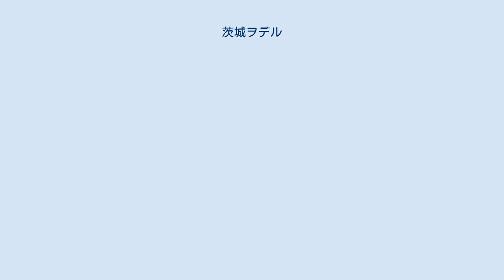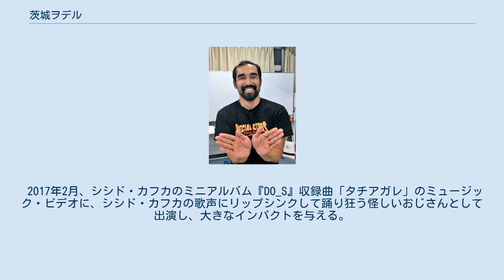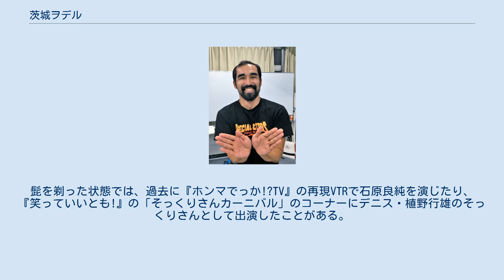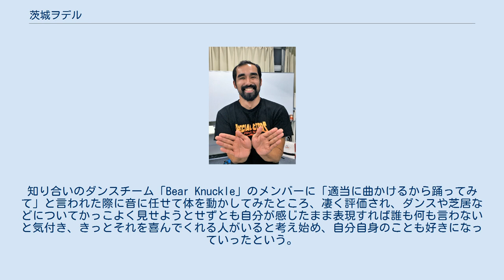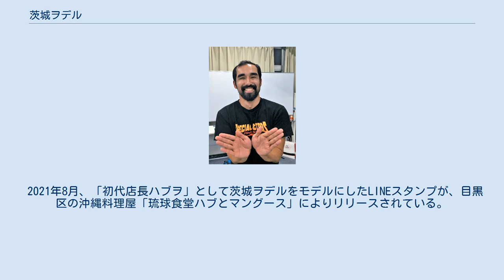茨城ヲデル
茨城 ヲデル（いばらき ヲデル、本名及び旧芸名：広瀬 圭祐（ひろせ けいすけ）、1985年10月13日 - ）は、日本の俳優。
茨城県つくば市出身。
東京都杉並区在住。
あだ名は「のりさん」「のりを（のりお）」「のりりん」。
 オフィスMORIMOTO二部所属。
かつてはACTに所属し、2017年1月よりハルク・エンタテイメントに移籍。
2019年夏頃に退所し、フリーの期間を経て、2021年4月より現事務所に所属した。
 2003年に茨城県立下妻第二高等学校を卒業後に上京し、専門学校武蔵野ファッションカレッジに入学。
カラーコーディネート3級、洋裁技術検定3級、販売士検定3級の資格を持つ。
 専門学校卒業後は美容院で働いていたが、2008年頃よりパフォーマンス集団「東京パワーゲート」に加入し、役者活動を開始。
舞台を中心に出演していた。
劇団所属時は「PePe」という愛称だった。
 のちに活動の中心を映像に移し、2014年2月の『慰謝料弁護士』第5話にてスチールではあったが、これが初めての本格的なテレビドラマ出演となる。
同年5月の『極悪がんぼ』第7話で初めてセリフ付きの役を演じ、『信長協奏曲』では家臣役として出演し、初めてクランクインからクランクアップまで撮影に参加した。
 2015年公開の映画『道しるべ』で、映像作品では初めて名前付きの役を演じた。
 2017年2月、シシド・カフカのミニアルバム『DO_S』収録曲「タチアガレ」のミュージック・ビデオに、シシド・カフカの歌声にリップシンクして踊り狂う怪しいおじさんとして出演し、大きなインパクトを与える。
同年3月3日に開催された同ミニアルバムのリリースイベントや、同年12月のライブツアーの東京公演にも出演し、ステージ上でパフォーマンスを披露している。
 2019年、上田慎一郎が監督・脚本を務める松竹ブロードキャスティングのオリジナル映画プロジェクト第7弾のオーディションに参加。
約1500通の応募の中から、50人まで絞られたワークショップを交えた第三次オーディションまで残るものの、最終の15人には残らなかった。
しかしながら、当時同事務所所属だった宮島三郎らとともにメインキャストに近い立ち位置に加わることとなり、映画『スペシャルアクターズ』に旅館の番頭役として出演を果たし、メインビジュアルにも広瀬の姿が描かれている。
 2020年8月、東京都独自の芸術文化活動支援事業「アートにエールを!東京プロジェクト」にて、映像監督に初挑戦し、映像作品『帰る場所』を製作。
自身も出演している。
 同年11月13日、これまで本名の広瀬圭祐名義で活動していたが、茨城ヲデル名義で活動していくことを発表した。
 特技は殺陣、物真似、茨城弁。
殺陣の稽古風景はYouTubeで確認することができる。
茨城弁の方言指導の仕事に携わったこともある。
 濃い髭や眉毛を持った顔が特徴的。
映画監督のふくだみゆきは広瀬の顔を「面長の顔に余白がないほどパーツと毛をぎゅうぎゅうに敷き詰めたような印象的なお顔」「画面にいるとつい目がいってしまうほどの顔のうるささ」と表現している。
髭を剃った状態では、過去に『ホンマでっか!?TV』の再現VTRで石原良純を演じたり、『笑っていいとも!』の「そっくりさんカーニバル」のコーナーにデニス・植野行雄のそっくりさんとして出演したことがある。
元々はイラン人に間違われるほどに彫が深めの端正な顔立ちであり、ジュノン・スーパーボーイ・コンテストへの応募経験もある。
 髭が濃い一方で、頭髪は20代後半から薄毛になり始めている。
2015年12月にサンバリュ『コンプレックス応援バラエティー みんなで悩めばコワくない』（日本テレビ）に薄毛に悩む人物として出演し、「薄毛でもカッコイイと言われたい」と告白。
薄毛の先人にアドバイスをもらうため、バイきんぐ・小峠英二とともに街ロケを行った。
 実際の年齢以上に見られがちであるが、MVで共演したシシド・カフカとは同い年、映画で共演した大澤数人よりも年下である。
 性格は真面目で、年下の共演者にも腰が低く、謙虚で優しい。
責任感が強く、人との関わりを大切にしているが、どこか抜けていていて頼りになりきらない面もあるという。
 ダンスやカラオケなどに対して、上手に歌いたい、かっこよく見られたい、モテたいと思ってしまい、かつては苦手意識を持っていた。
知り合いのダンスチーム「Bear Knuckle」のメンバーに「適当に曲...